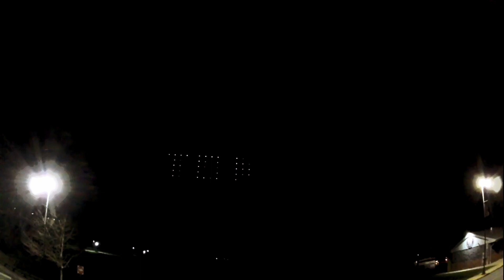Phillipsburg, NJ Thanksgiving Eve Pyromusical and drone show 2023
Phillipsburg, NJ High School Football pep rally. Pburg plays Easton PA High School on Thanksgiving each year. This is the fireworks and drone show for 2023.